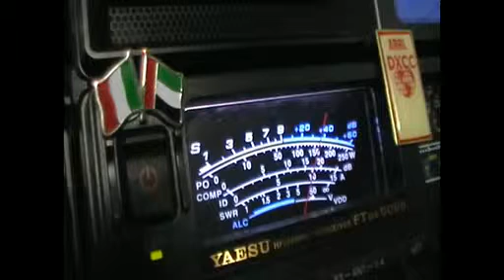A61BK YO4NA 40M.avi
A61BK YO4NA 40M